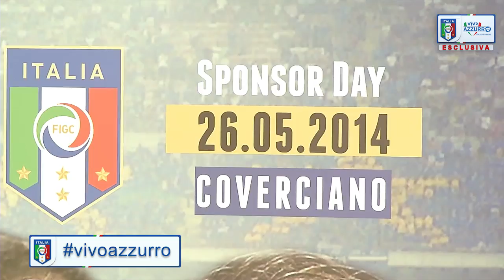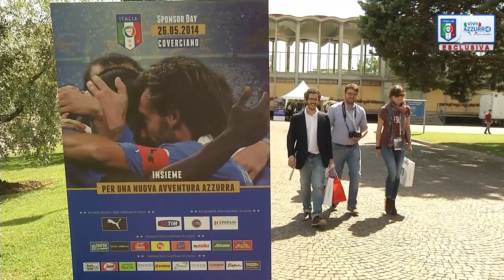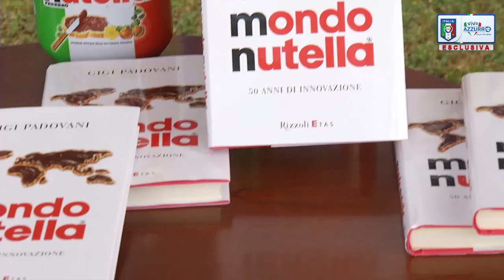Speciale Sponsor Day 2014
La Nazionale ed i suoi partner ufficiali insieme a Coverciano